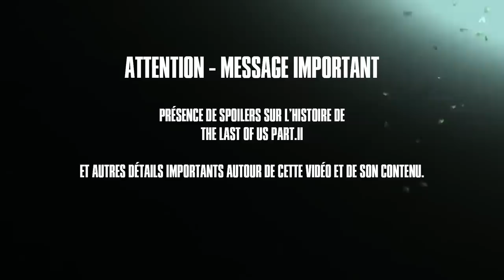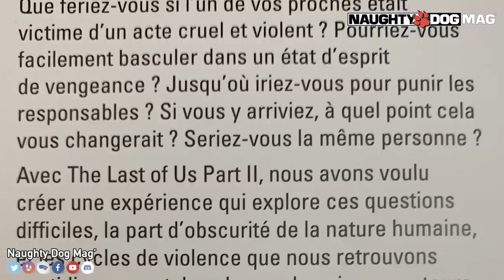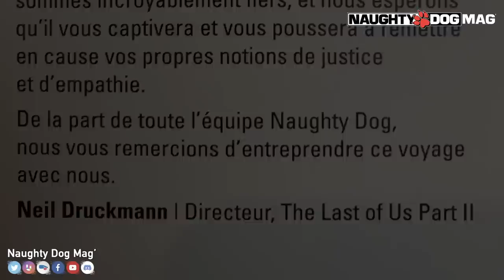LA FIN DE THE LAST OF US PART II - EXPLICATION (LE DESTIN D'ELLIE) [SPOILS]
Voici notre interprétation de la fin de The Last Of Us Part.II. Pourquoi les choix d'Ellie ? Que va t-elle faire à la fin du jeu et juste après la dernière scène ? Voici notre libre interprétation de ce que nous avons compris.

ATTENTION :
Il ne s'agit en AUCUN cas de la vérité ABSOLUE. Mais réellement de la fin que nous avons compris. Et nous serons heureux d'en débattre et d'échanger avec vous dans l'espace commentaire le tout dans la bienveillance et dans le respect. Merci à vous !

CHRIS - LIBERTY93 :
_ Facebook :

ROCKSTAR MAG' :
_ Facebook :